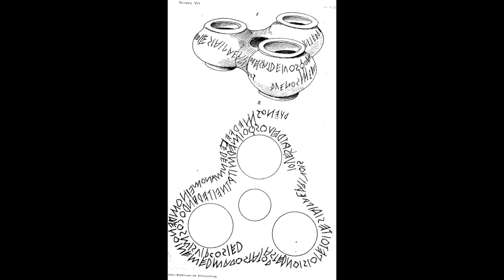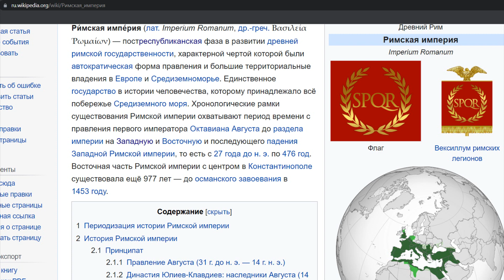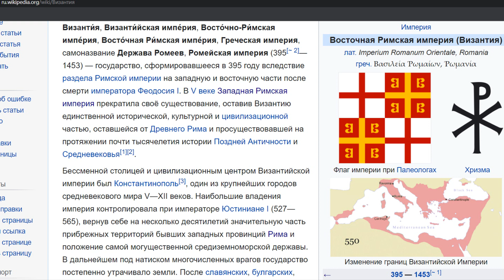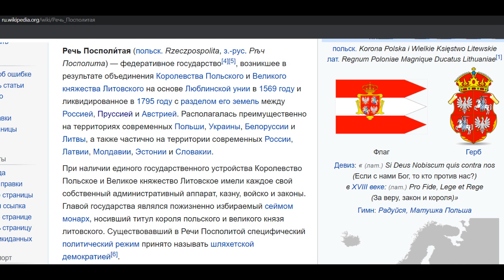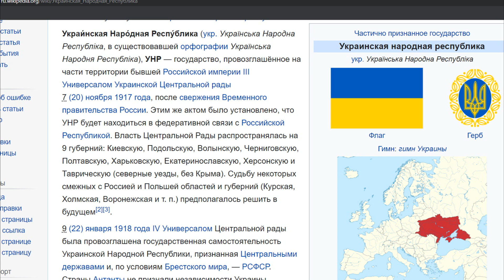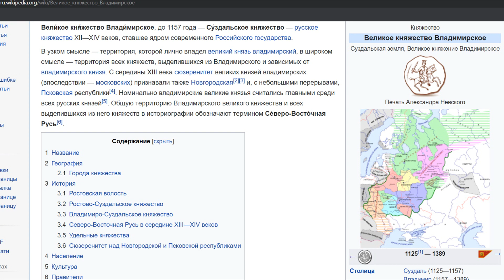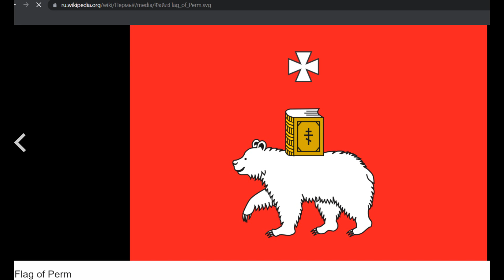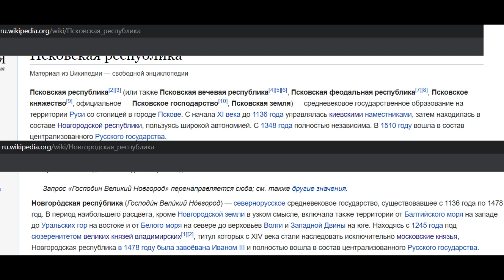Проблемы этногенеза в империях прошлого. Современные проблемы формирования монолитных народов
Проблемы этногенеза в империях прошлого. Современные проблемы формирования монолитных народов бывших империй.
Империя Александра Македонского.
Римское царство - Римская республика - Римская империя.
Священная римская империя и Византийская империя.
Проблемы этногенеза в Франции и Германии.
Этническая ситуация в Польше и Украине.
Киевская Русь и возникновение Московии.
Этногенезис московитов и формирование Российской империи.